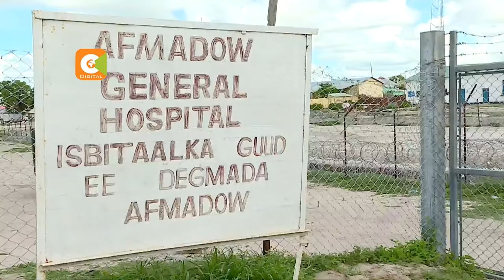THE FRONTLINE | Kenyan forces in Somalia relieve experience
Yesterday we told you how Kenya Defence Forces moved into Somalia 10 years ago to pursue Al Shabaab insurgents. The successes and the challenges of the mission. Today in a continuation of our series, The Front Line, Hassan Mugambi now looks at lives of soldiers on the Somalia frontline, and how important a role they play in the war against terror, in the horn of Africa nation.